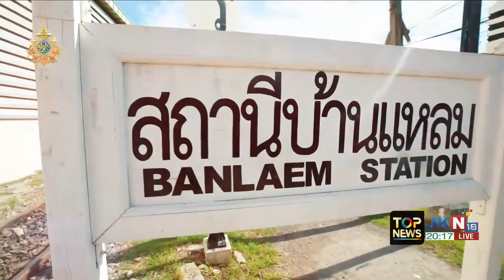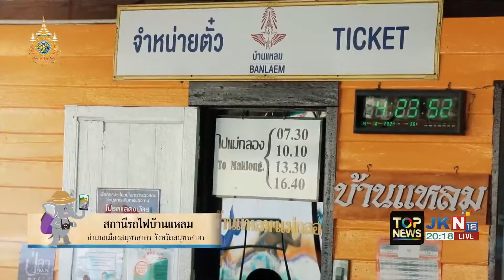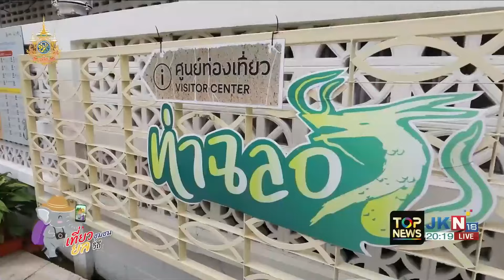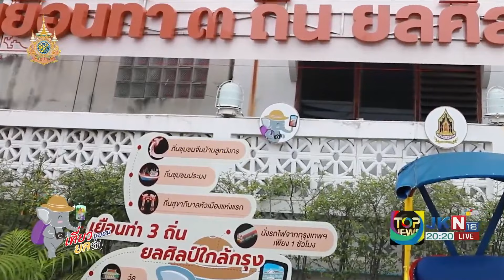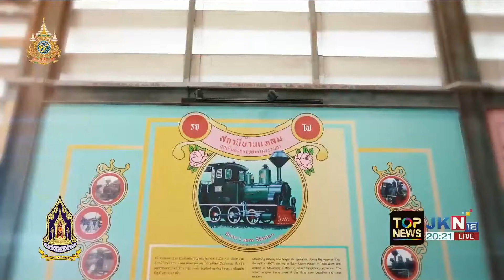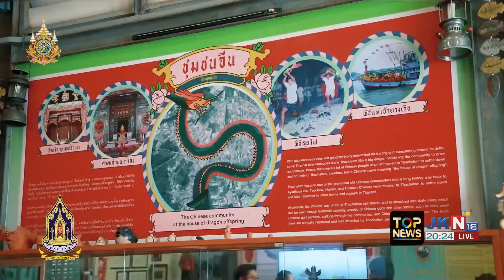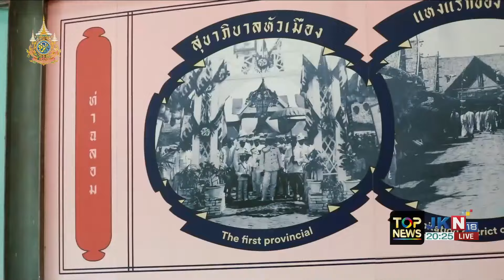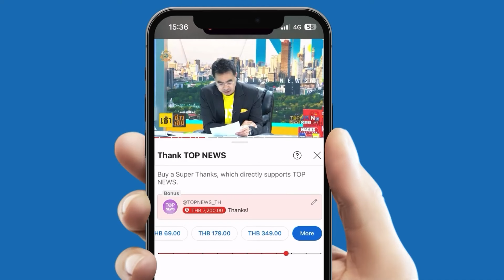ยลวิถี "บ้านท่าฉลอม" ชมพระอุโบสถไม้ - นั่งรถไฟไปตลาดร่มหุบ l EP.1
ยลวิถี "บ้านท่าฉลอม" l EP.1 แวะศูนย์ท่องเที่ยว ชมพระอุโบสถไม้ วัดแหลมสุวรรณาราม ที่นี่ สถานีรถไฟบ้านแหลม สถานีต้นทางนั่งไปตลาดร่มหุบ สมุทรสงคราม